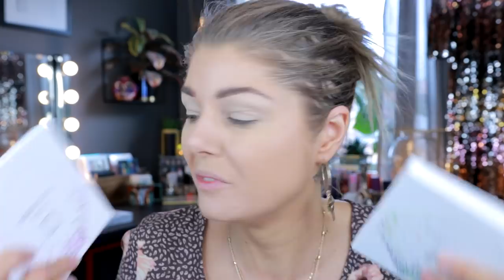Let's Talk About Money 💸 | GRWM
Hello beautyloving unicorns and welcome to a very chatty (and very adulty haha) get ready with me using the new stuff from Ofra Cosmetics. I'm letting you know about how salary and taxes work in Sweden, please let me know how it works in your country down below! :D

I'll link the products down below and also the place where you can shop OFRA with a discount in Europe.

Products used:

FACE

Ofra Highlighter - Bali

EYES

LIPS

OTHER

Necklace is from H&M but couldnt find it online, similar one

(on orders £10 and up)